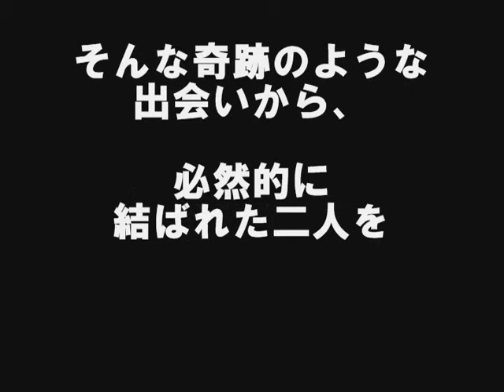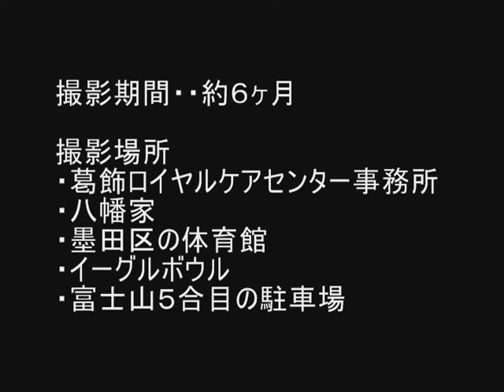【爆笑】結婚式ムービー★奇跡の余興★ケツメイシ★GReeeeN★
友人の結婚式２次会で流すムービーです。撮影、編集にメッチャ時間かかりました。